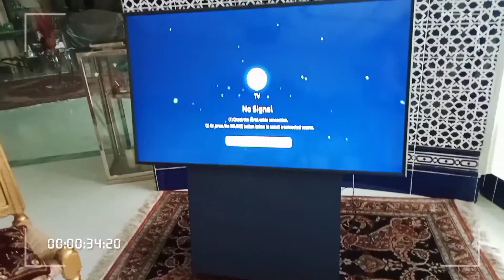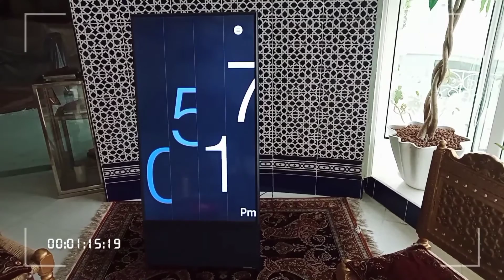introducing the new Samsung( The Sero) self rotating smart tv